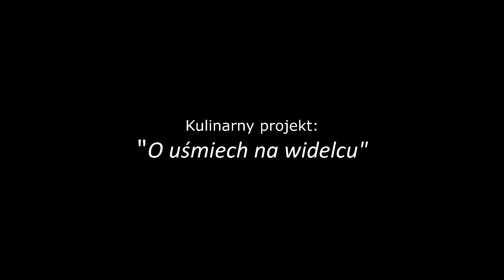Międzyszkolny Projekt Edukacyjny "Smaki życia"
Gala finałowa Festiwalu Kultury Szkół Dzielnicy XI w Krakowie. Gospodarzem uroczystości było Gimnazjum nr 28 w Krakowie. W projekcie zięli udział uzdolnieni uczniowie szkół podstawowych nr 27 i 162, gimnazjów nr 27 i 28, Zespołu Szkół Integracyjnych nr 7 oraz szkoły prowadzone przez Zgromadzenie Sióstr Nazaretanek na Kurdwanowie.